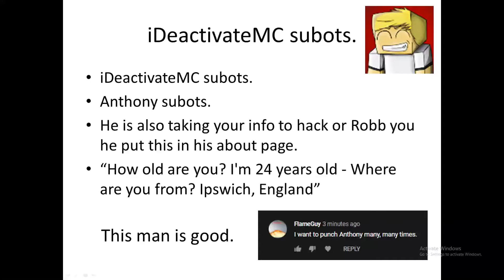Anthony or iDeactivateMC IS SUBOTING!